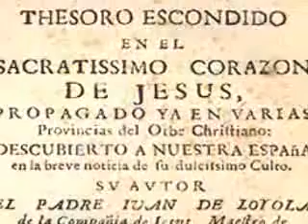Seis españoles camino a los altares, entre ellos "Apóstol del Sagrado Corazón de Jesús"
VATICANO, 19 Ene. 09 (ACI).-La Congregación para las Causas de los Santos que preside el Arzobispo Angelo Amato, anunció que el Papa Benedicto XVI ha aprobado los milagros que abren las puertas a la beatificación de 5 Siervos de Dios, entre los que se encuentran los españoles Ciriaco María Sánchez y Hervás, quien fuera Cardenal Arzobispo de Toledo; y el sacerdote jesuita Bernardo Francisco de Hoyos, conocido como el "Apóstol del Sagrado Corazón de Jesús" de España.

Desde los 21 años de edad trabajó por la extensión de la devoción al Sagrado Corazón de Jesús en España, hasta su muerte ocurrida a los 24 años en 1735, lo que le valió el título del Apóstol del Sagrado Corazón de Jesús" en este país. Uno de sus principales esfuerzos fue el logro de la impresión del libro "Tesoro escondido en el Sacratísimo Corazón de Jesús", que se envió a la casa real y a obispos, quienes otorgaron indulgencia plenaria a quienes lo leyesen.

Además de estos Siervos de Dios, que quedan ahora a la espera de la fecha para su beatificación, también se aprobó los milagros de:

-Venerable Siervo de Dios P. Carlo Gnocchi, italiano, (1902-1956), sacerdote diocesano y fundador de la Obra Pro Iuventute.

-Venerable Siervo de Dios Rafael Rafiringa, de Madagascar (en el siglo Louis), (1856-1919), hermano profeso del Instituto de los Hermanos de las Escuelas Cristianas.

-Venerable Siervo de Dios Eustaquio Kugler (en el siglo Joseph), alemán, (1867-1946), religioso profeso de la Orden Hospitalaria de San Juan de Dios.

El Pontífice también aprobó la proclamación de las virtudes heroicas de otros seis futuros venerables, entre los que se encuentran 4 españoles, 1 polaco y una italiana; quienes quedan así a la espera de la comprobación de la realización de un milagro por su intercesión para su posterior beatificación:

-Siervo de Dios Juan de Palafox y Mendoza, español, (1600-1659), Obispo de Osma.

-Siervo de Dios Roberto Spiske, polaco, (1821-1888), sacerdote diocesano y fundador de la Congregación de las Hermanas de Santa Eduvigis.

-Sierva de Dios Carolina Beltrami, italiana, (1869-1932), fundadora del Instituto de las Hermanas Inmaculadas de Alejandría.

-Sierva de Dios María de la Inmaculada Concepción Salvat y Romero (en el siglo María Isabel), española, (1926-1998), superiora general del Instituto de las Hermanas de la Compañía de la Cruz.

-Sierva de Dios Liberata Ferrarons y Vives, española, (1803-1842), laica, de la Tercera Orden Carmelita.

Durante una audiencia privada concedida al Cardenal Tarcisio Bertone, Secretario de Estado, el 22 de diciembre de 2008, el Papa autorizó a la Congregación para las Causas de los Santos la promulgación del decreto relativo a las virtudes heroicas del Siervo de Dios José Tous y Soler, español, (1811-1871), sacerdote de la Orden de los Frailes Menores Capuchinos y fundador de las Religiosas Capuchinas de la Madre del Pastor Divino.